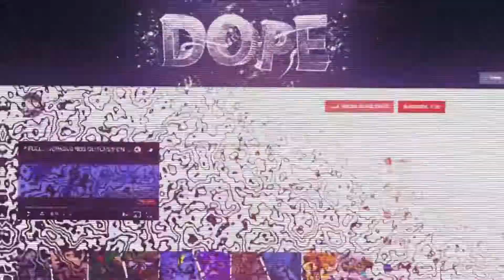These Are The Best FORTNITE GLITCHES Right Now - EASY WINS - (Fortnite Glitches Season 10)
new fortnite season 10 glitches currently working after the fortnite x batman event these are over powered - god mode and much more

Support A Creator = DopeyFTL

Founder(s) -
Semi God Mode - PhysionNinja
Prop On Main island - Retali8

i show off the best glitches on all gameslitch in season 9